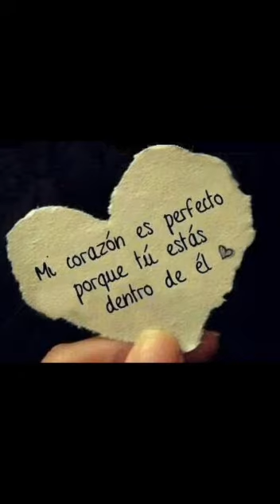AMOR ETERNO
Letra yeins casquero rodriguez